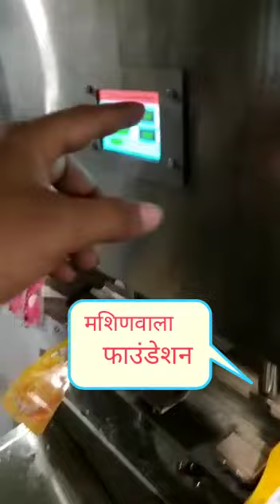Spout Bottle Pouch Filling and Packing Machine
Machinewala Foundation
4 nozzle machine : 42000 Rs

Total Package:
1. Machine : 4nozzle
2. Compressor 1 HP
3. Pouch 5000 free
4. Flavour for free pouch
5. Extra spare kit

Transportation extra
GST extra

*Flavours costing*

*Mango flavor box - 3200 Rs
 (20sets)
1set = 45 liter juice*

*Orange/litchi/Pinapple / Cola - 3000 Rs *(48sets)*
*1 set = 45liters juice*

*Jeera/ Gauva -3000* *(36sets)*
*1set = 45liter juice*

 *Bottle Pouch cost*
*Band sealed *
15ml -  30paise
50ml-   55paise
100ml -80paise
200ml- 1.15 paise
*Spout cap bottle pouch*
1.Spout Pouch 100ml
Approx. Price: Rs 1.95 / PieceGet Latest Price
Product Details:
Minimum Order Quantity 5000 Piece
Material Laminated
Usage/Application Packaging
Size 100ml
Country of Origin Made in India
2.Spout Pouch 200ml
Approx. Price: Rs 2.55 / PieceGet Latest Price
Product Details:
Material Laminated
Usage/Application Packaging
Size 200ml
Machinewala Foundation
75/76, Shiroli MIDC, Kolhapur-416322(MH),India
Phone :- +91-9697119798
GST No :-
27ABBCS7879L1ZH